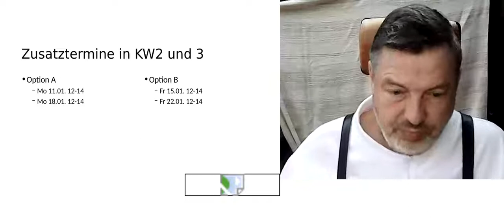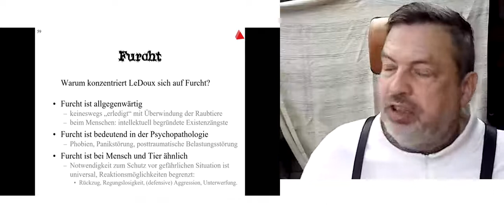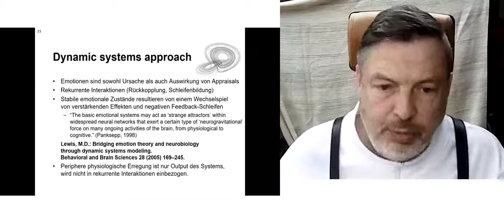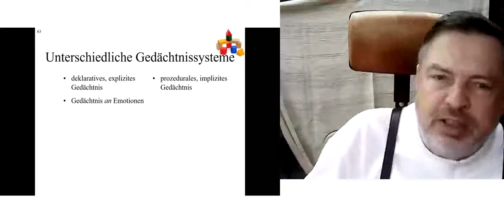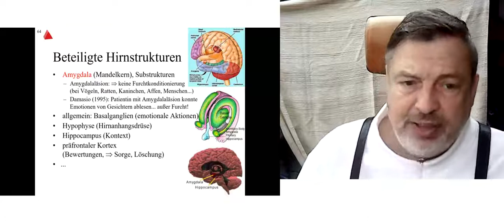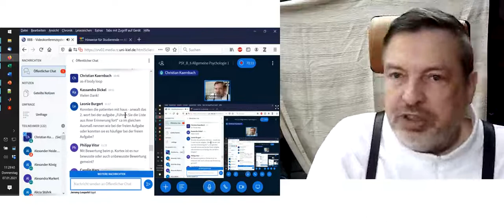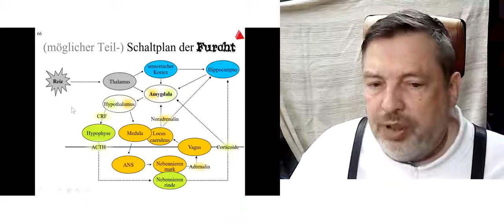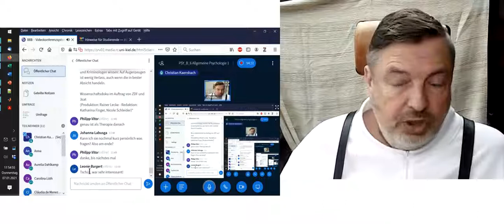08 Lecture on General Psychology I WS2020/2021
Lecture from the 7. January 2021